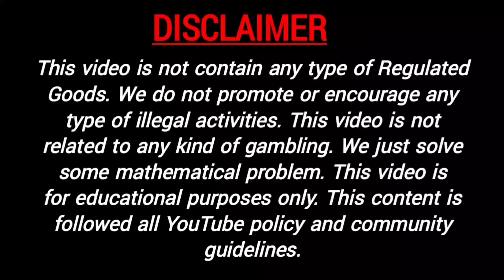12 March 2022 milan morning open, milan morning panel chart, milan morning jodi result